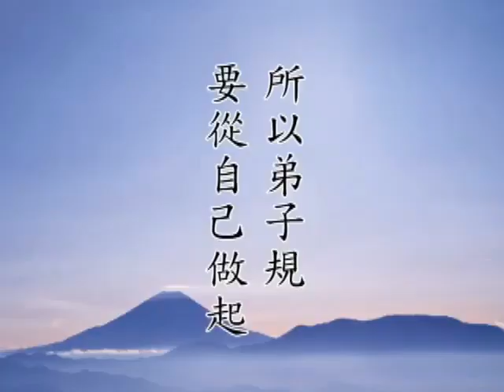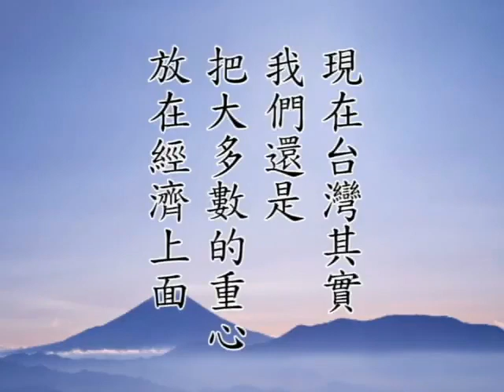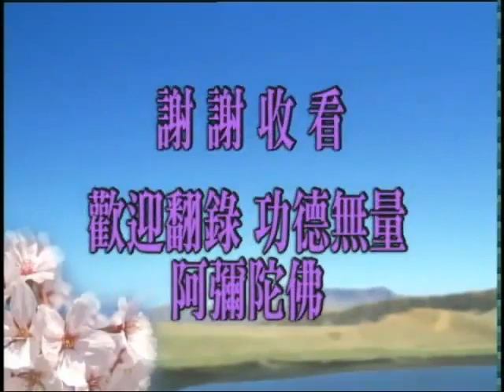老文化 新智慧 -- 讓我們一起來「弟子規」! 21-567-0001.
传统文化与宗教教育（二）
老文化 新智慧 -- 讓我們一起來「弟子規」